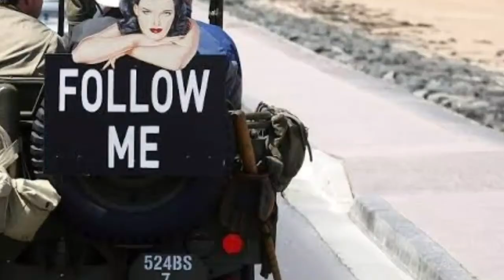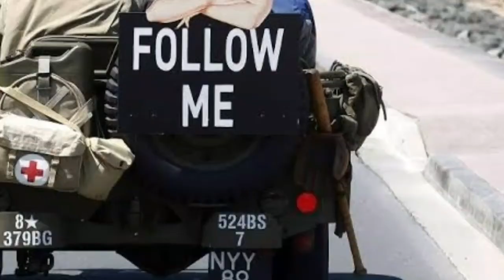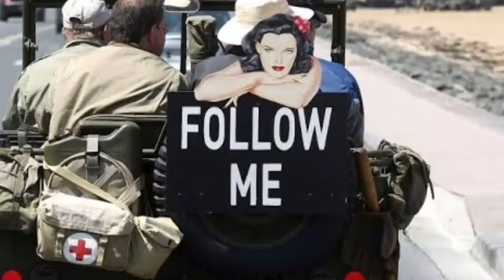Normandy Commemorates D-Day With Small Crowds, But A Big Heart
COLLEVILLE-SUR-MER, France (AP) — When the sun ascends over Omaha Beach, uncovering tremendous stretches of wet sand reaching out toward far off bluffs, one begins to get a handle on the massiveness of the assignment looked by Allied officers on June 6, 1944, arriving on the Nazi-involved Normandy shore.